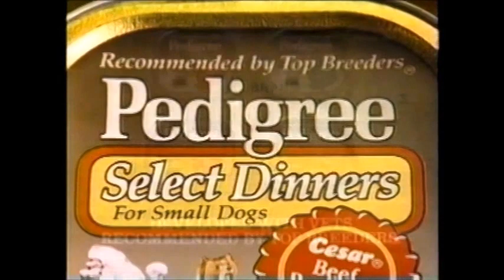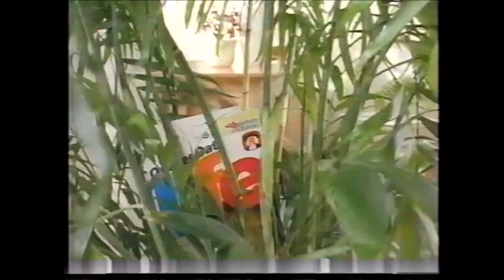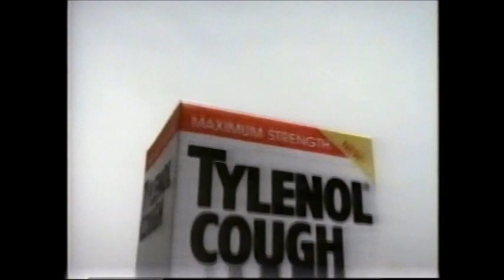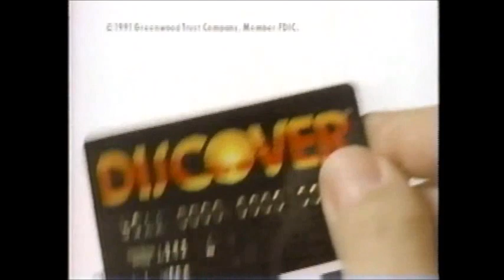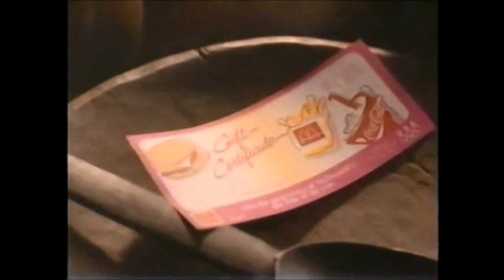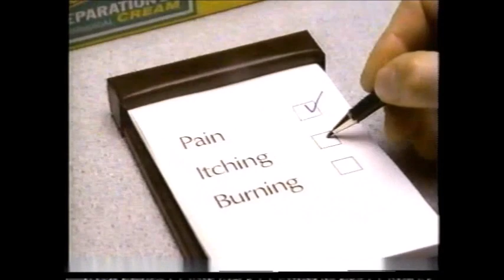December 1991 Commercials